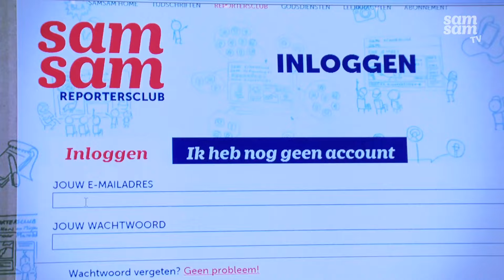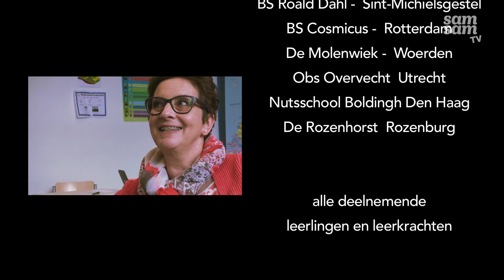Samsam Scholenruil 2015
In juni 2015 wisselden acht basisschoolklassen een dag van school. De leerlingen ontmoetten elkaar en gingen aan de slag met de Samsam ReportersClub.

Benieuwd hoe het was toen de leerlingen elkaar terugzagen tijdens Peace Out!? Lees het verslag en bekijk de foto's!

Wil je nog meer weten over dit onderwerp?
Schrijf een reactie en je krijgt zo snel mogelijk antwoord!

SAMSAM
Samsam interviewt kinderen over de hele wereld over hun dagelijks leven.
De ene keer gaat het over hun geloof of cultuur.
De andere keer over muziek of sport.
En natuurlijk ook over wat ze eten en waar ze wonen.
Milieu en mensenrechten zijn ook belangrijke thema’s.
vind je meer verhalen, foto’s, filmpjes en een quiz!